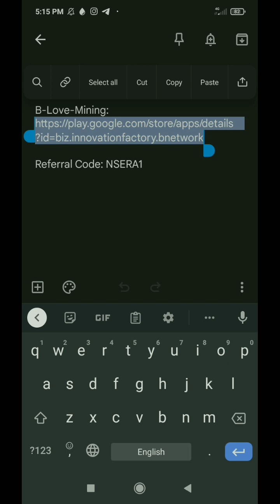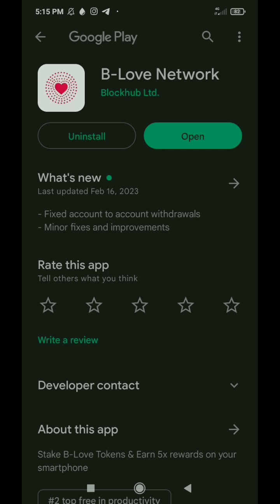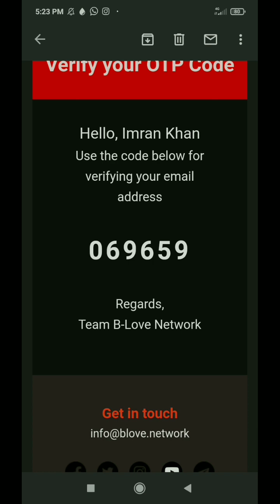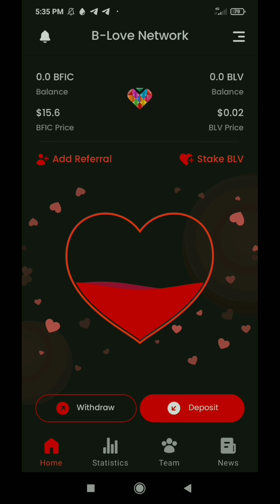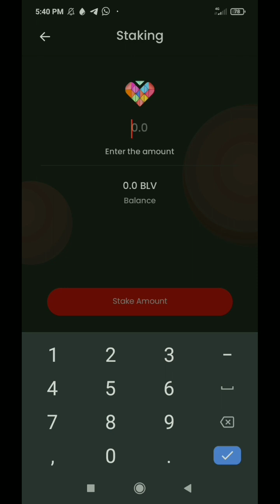B-Love Network A Latest Mining Project | Join Today And Earn Everyday | 1M+ Downloads On Playstore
About Video: In this video i will talk about how to join blove network mining !